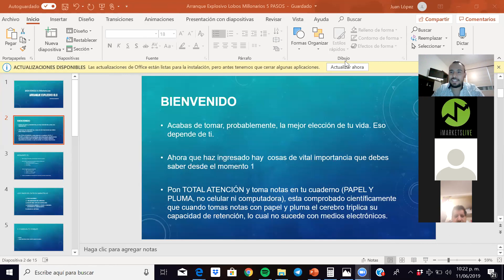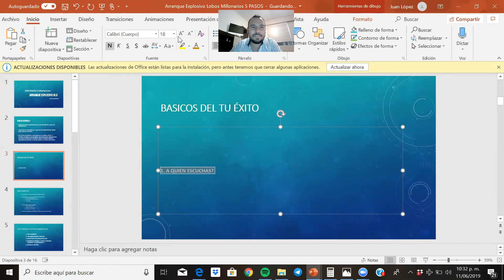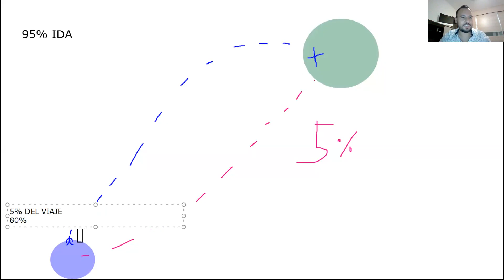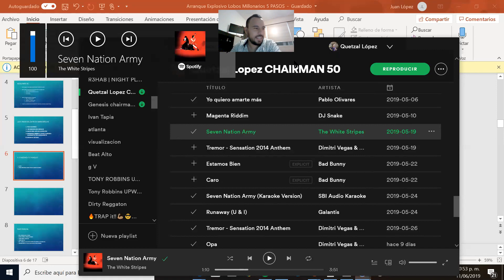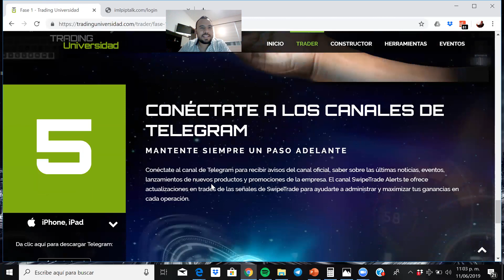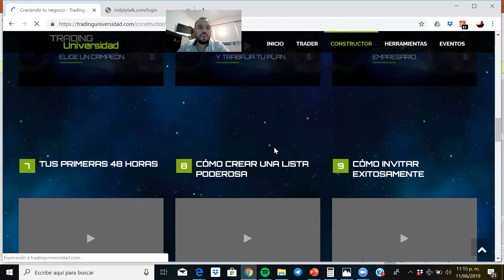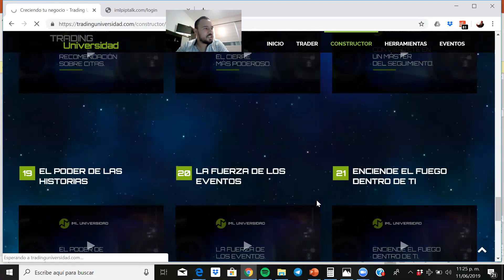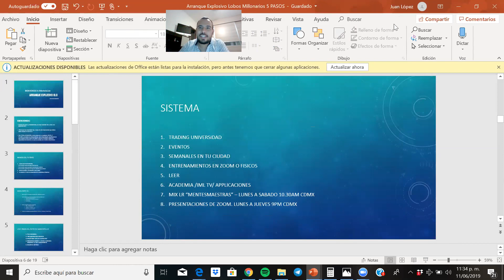Arranque Explosivo iML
Bienvenido a IML!
Sigue estos pasos y tendrás un gran éxito!